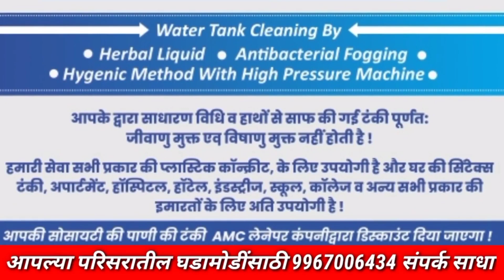आ.गणपत गायकवाड यांनी केला चंद्रशेखर बावनकुळे यांचे स्वागत...